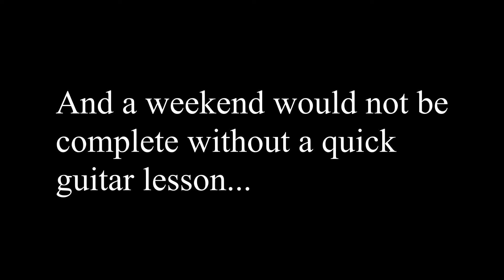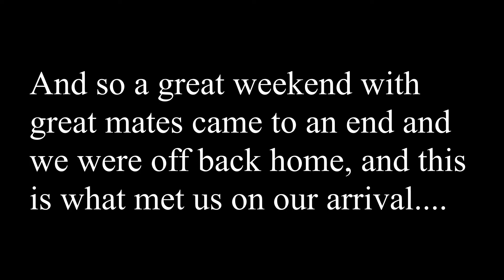Video 10: Potties Weekend Away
So this is not my normal vlog, but I decided to put it up here just for shits and Gigs and I will be returning to my normal schedule shortly.

Cheers